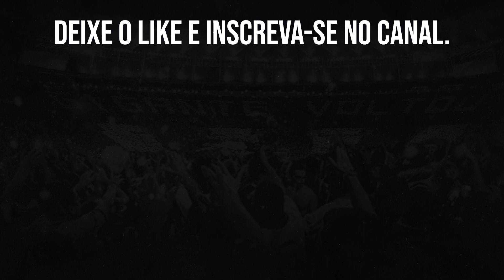COMENTARISTA ANALISA PAPEL DE PATRICK DE PAULA NO ESTILO DE JOGO DE LUÍS CASTRO